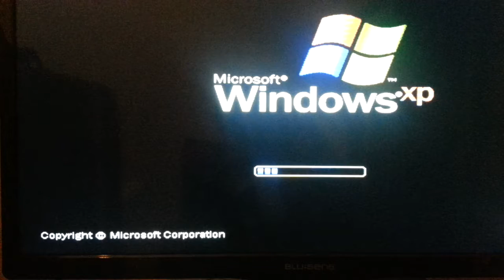Aqui un pantallazo azul